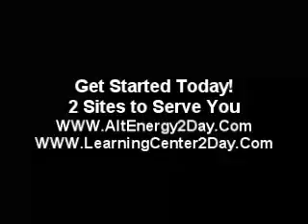California Alternative Energy Schools | LearningCenter2Day.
California learn renewable energy, California renewable energy school, California renewable energy training, California renewable energy study course,